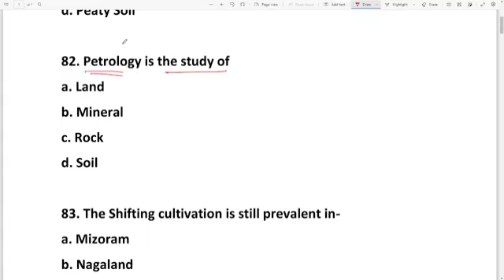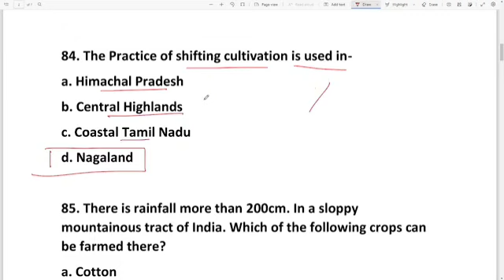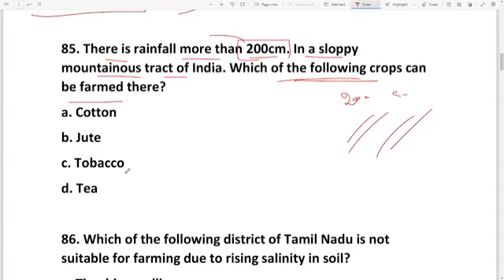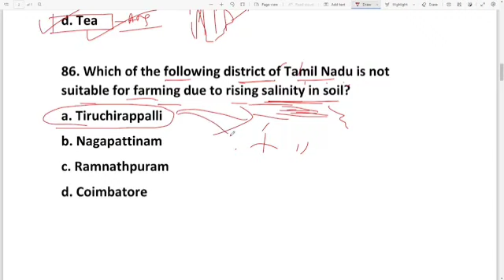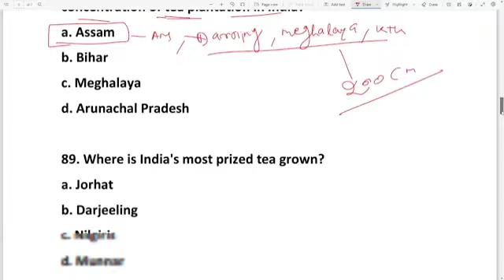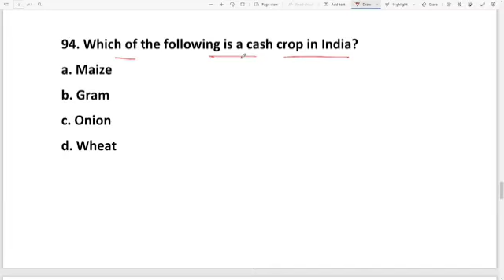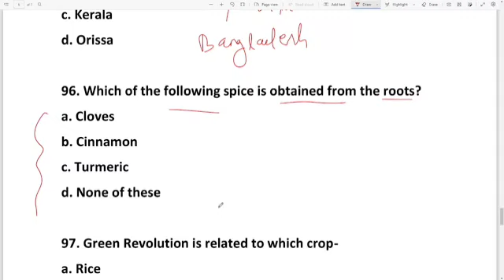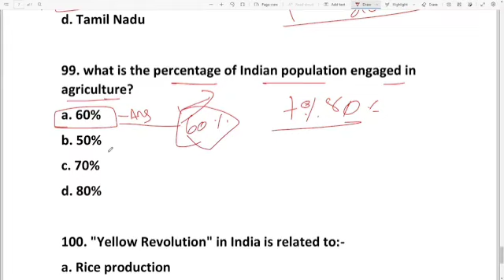GEOGRAPHY GK CLASS 6 || INDIAN AGRICULTURE SET 5 || JUNIOR TEACHER || LTR || SIKSHYA SATHI